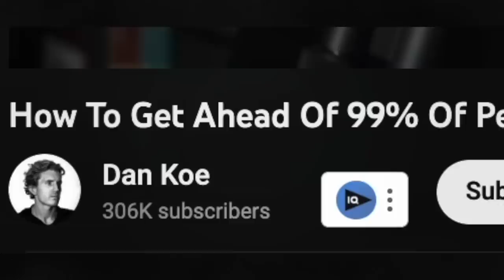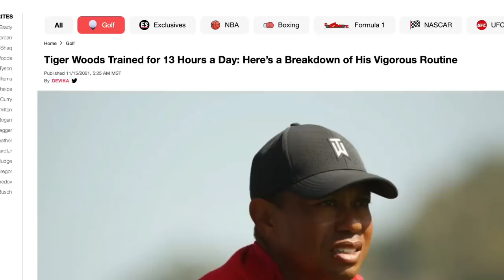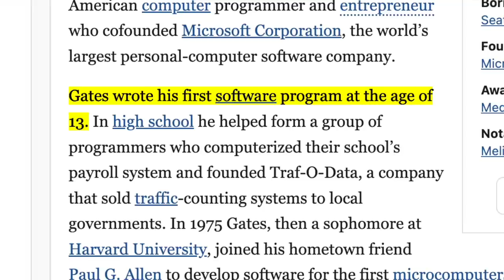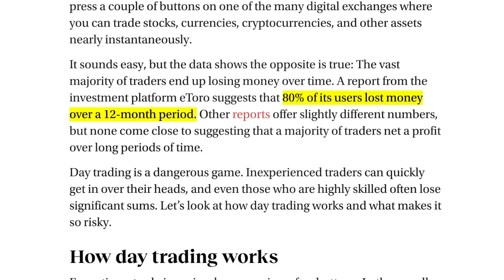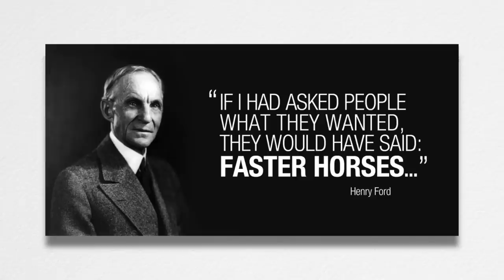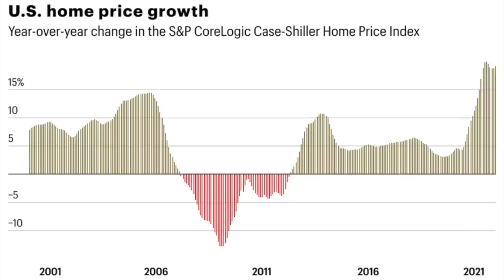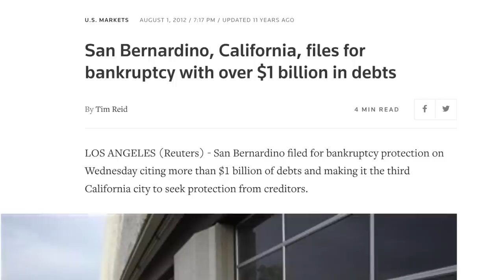How To Get Ahead Of 99% Of People (Do This Now)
How To Get Ahead of 99% of People - Here are my thoughts, what's worked for me, and the experiences that have helped me throughout the last 15 years - Enjoy! Add me on Instagram: GPStephan

My ENTIRE Camera and Recording Equipment:

Graham Stephan receives cash compensation from Public for sponsored advertising materials. The content in this video is accurate as of the posting date. Some of the offers mentioned may no longer be available. Public Offer valid for U.S. residents 18+ and subject to account approval. There may be other fees associated with trading.  See Public.com/disclosures/